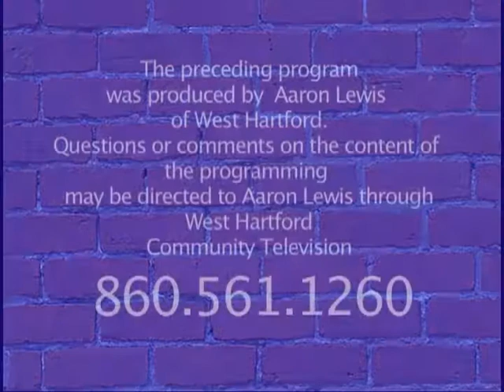Mr. Pop's Neighborhood: "You Cannot Judge A Book By Its Cover" Episode 7